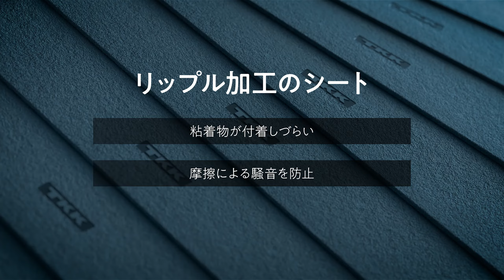【トリプラナー® 平型・傾斜型】５０年以上の実績が高い信頼性を証明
トーヨーカネツ株式会社 ソリューション事業本部（TKSL）のホームページはこちら：